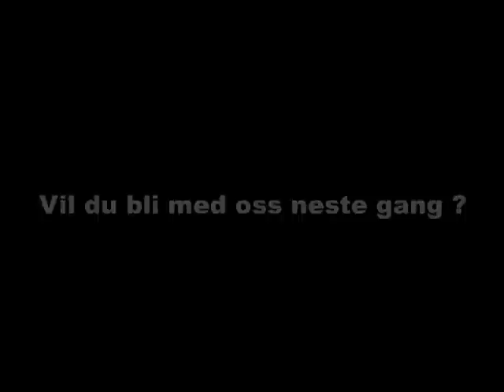Ski topptur: Ljosland-Skoaræ-Lakkenstova